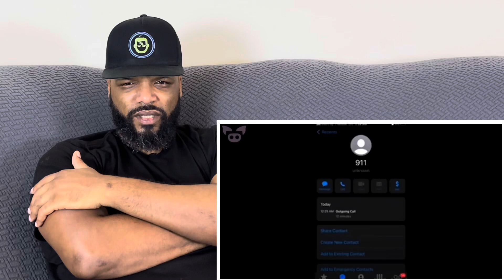The CRAZIEST UFO and ALIEN Videos Ever Captured (Part 3) Reaction